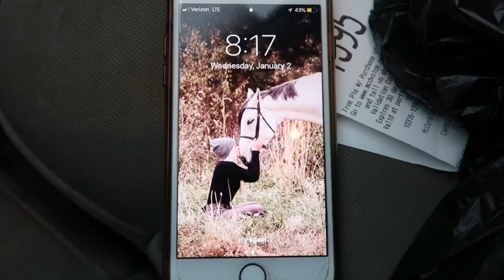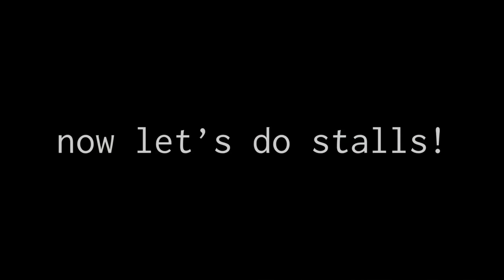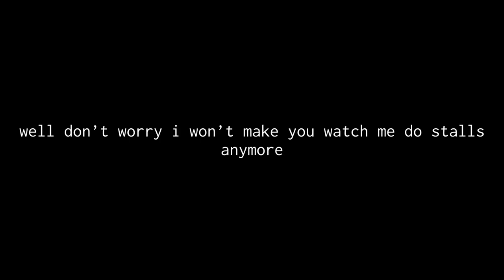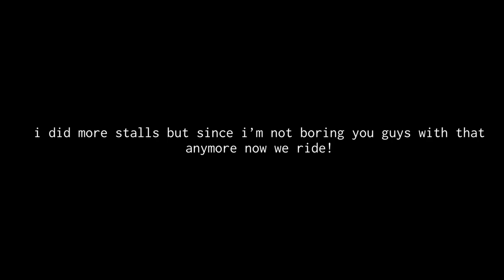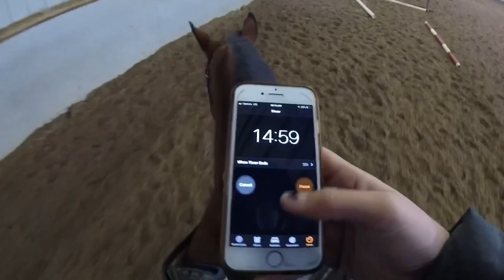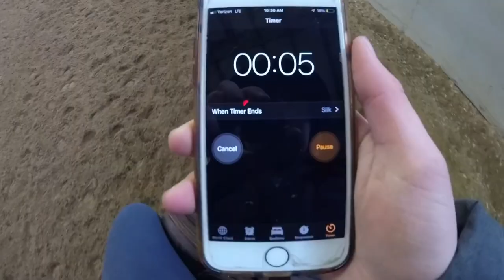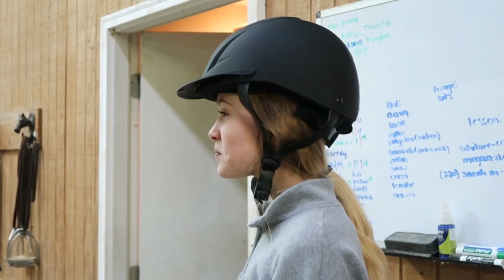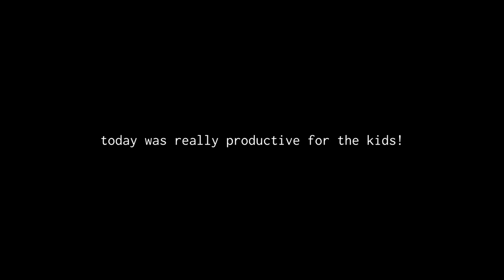first barn vlog of the year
was a lil worried my videos were getting too short so i made up for it and made a 40 minute video (jk it wasn't on purpose, i literally made it as short as i possibly could)

p.s. i think the video alivia and i have been working on will be the next thing i post. so excited.